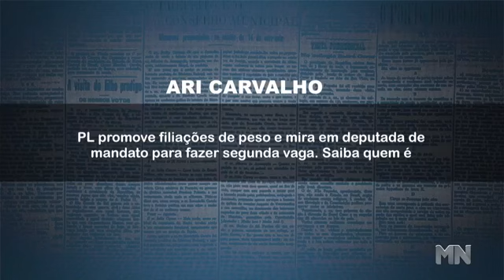Silas Freire se filia ao PL e vai disputar vaga de Deputado Federal | Agora